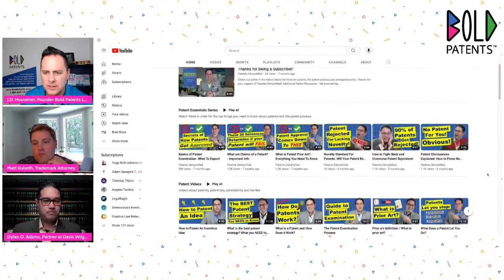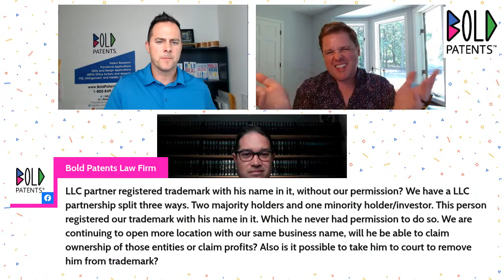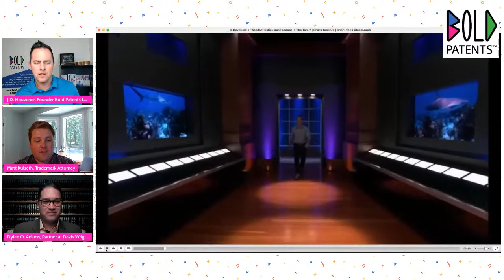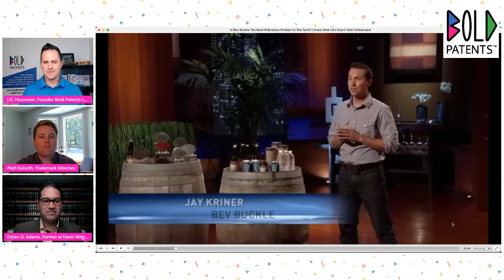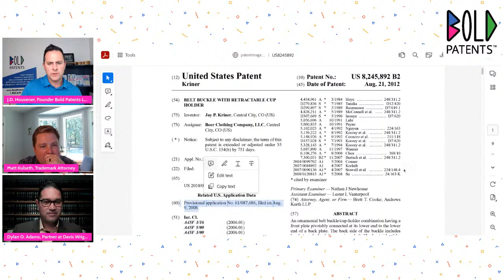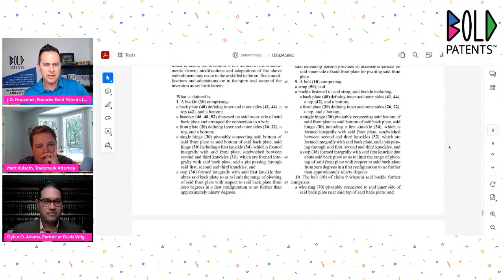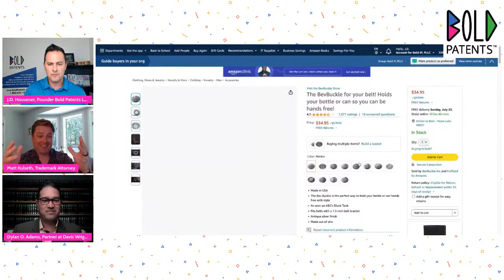Patent Law Lessons w/Guest Patent Attorney, Dylan Adams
J.D. and Matt will interview Dylan Adams, Senior Patent Attorney and Parter at Davis Wright Tremaine, LLP based in Seattle, WA. We will discuss the differences between smaller and larger patent law firms, as well as introduce Dylan's YouTube channel based on his Book, Patents Demystified.